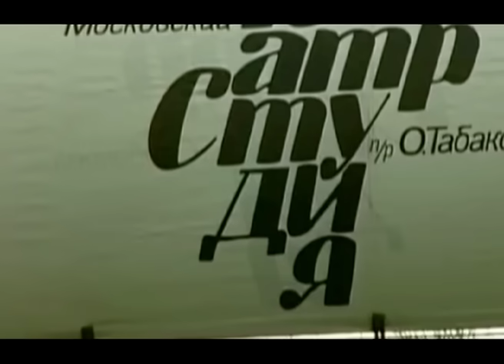АНАСТАСИЯ ЗАВОРОТНЮК гость Аллы Крутой в программе "Добро пожаловать!"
"Добро Пожаловать!" — авторская телевизионная программа Аллы Крутой, впервые вышла в эфир на канале ТРК "Украина" 16 октября 2010 года.
Программа с устойчивым высоким рейтингом завоевала любовь и популярность у зрителей разных возрастных категорий Премии Лауреат «ТЭФИ-СОДРУЖЕСТВО» 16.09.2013 г, Казахстан, Астана «Добро пожаловать! Гость — Иосиф Кобзон"
Alla Krutaya PRO - продакшн международного уровня, технические возможности которого позволяют производить продукт высокого качества.